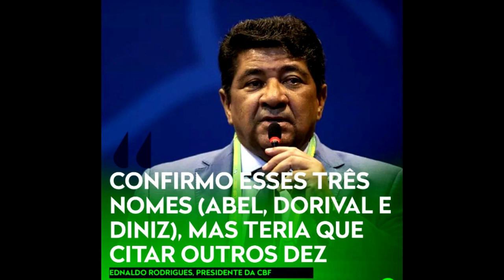Quem será o sucessor de Tite como técnico da Seleção brasileira? Estrangeiro? Brasileiro? 11.12.22